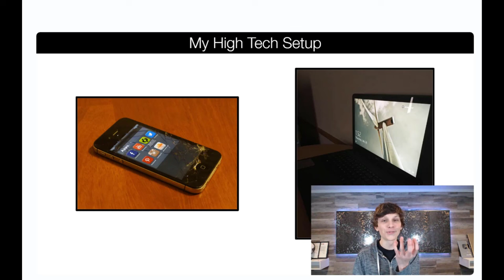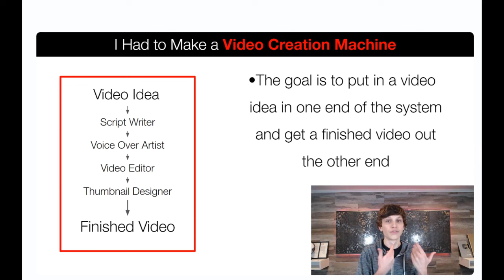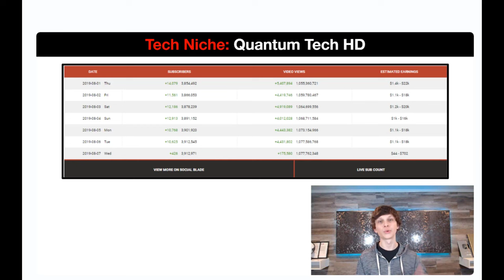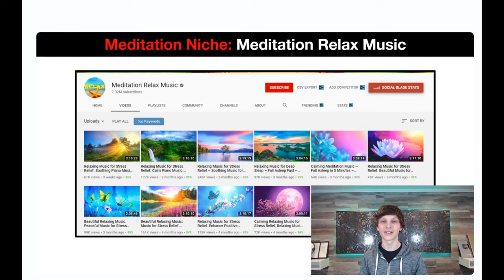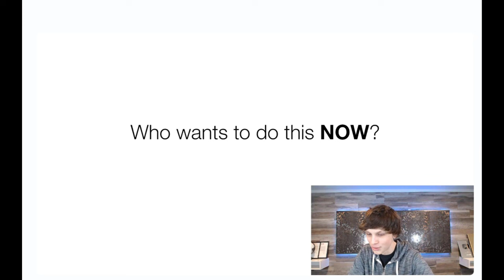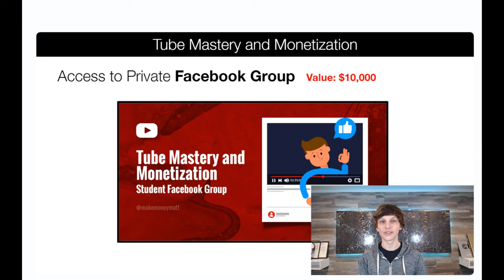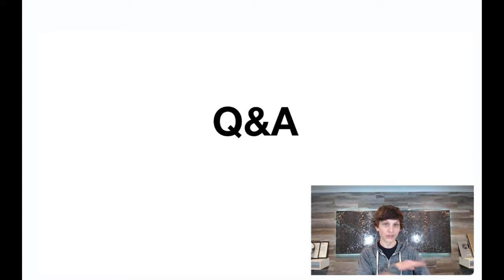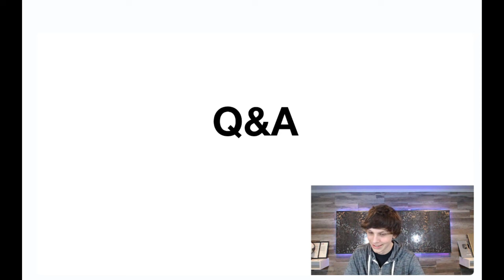Youtube AI Automation Full Course (FREE)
Join us on this journey as we unveil an approach that's both cost-effective and mesmerizing. No more compromising on quality – let's dive into the world of premium tips and trick!